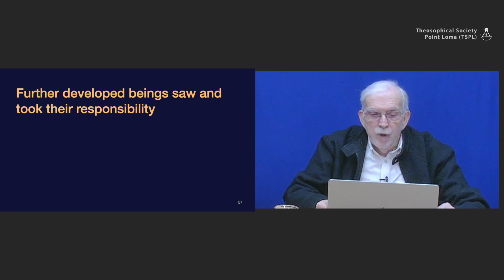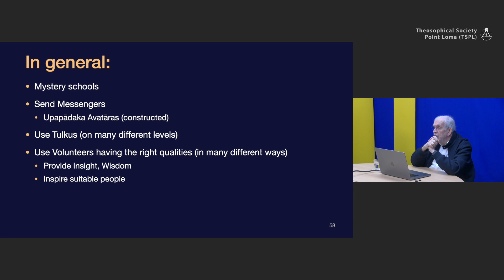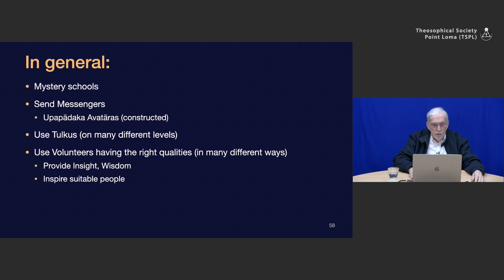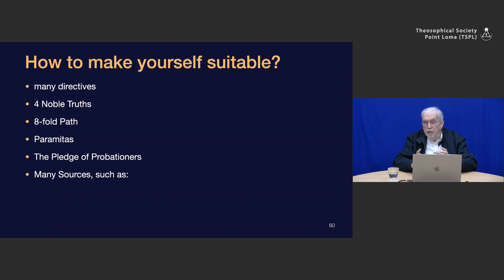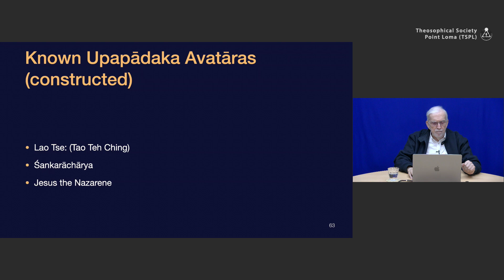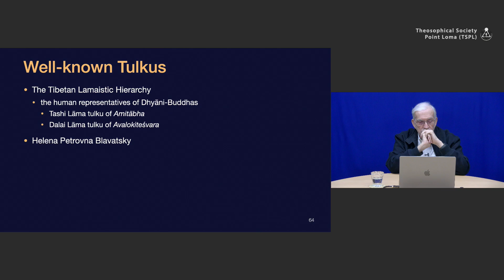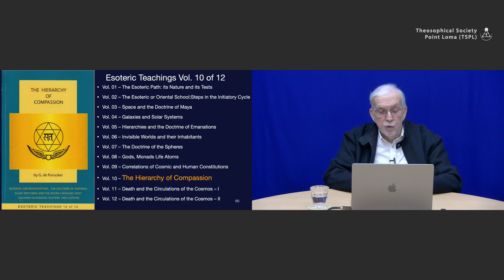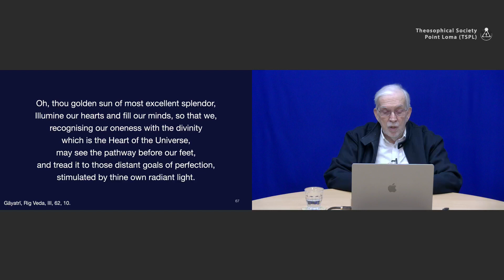Teachings on Avatāras (3/3): Messengers from the Lodge of Wisdom and Compassion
Lecture title: Teachings on Avatāras (3/3): Messengers from the Lodge of Wisdom and Compassion
Chapter list:
00:00:00    Start
00:01:30    In general
00:08:23    How to make yourself suitable?
00:09:08    Well-known Avatāras
00:10:26    Well-known Tulkus
00:12:31    Esoteric Teachings Vol. 10 of 12 by G. de Purucker
00:13:06    Questions
00:23:40    Invocation
End list
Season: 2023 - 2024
Lecture serie: Compassion - the Law of laws
Presenter: Herman C. Vermeulen
Lecture date: April 28, 2024
Play time: 25'02

Production: I.S.I.S. Foundation - The Hague - The Netherlands
Place: Blavatskyhouse - The Hague - Netherlands